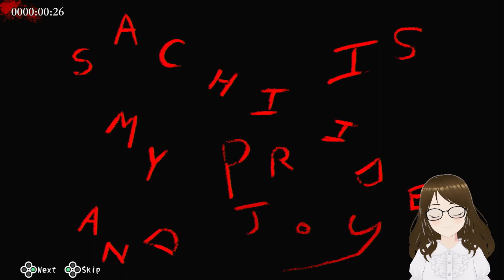[Corpse Party] Upskirts incoming!